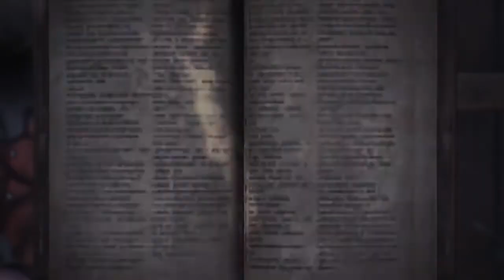Monster hunter world: getting the rocket powered greatsword